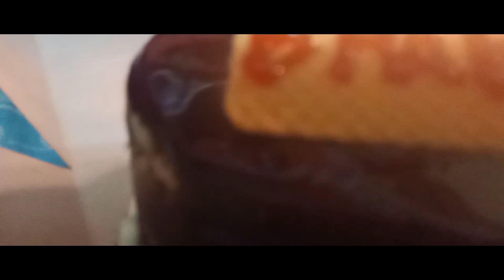CHOR BAZAR DELHI! LAPTOP, IPHONE, SHOES, JACKET, WATCH!!चोर बाजार! Sunday Market! जामा मस्जिद।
What's app guys welcome back with interesting channel D Vlogging world

So dosto finally chor bazar ki video AA gyi AP logo sa wada kra tha .
So guys ma 12:30pm ma gya tha chor bazar aur us waqt bhi lga tha.. AP bhi aaram sa ja skte ho .. it's sundaymarket.

Sound used: nsc non copyright songs

Intro sound used :- Mickey valen -meet me
Outro sound used :-Bazanji - pull up

Keep supporting ♥️
Keep loving ❤️❤️